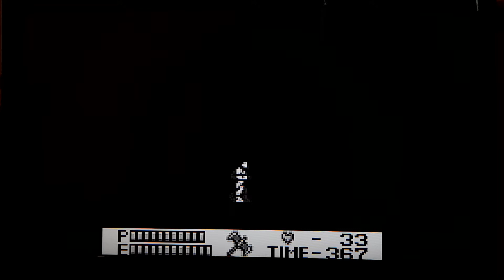Castlevania 2 Belmonts Revenge Gameboy Playthrough On Switch Part 2 of 4